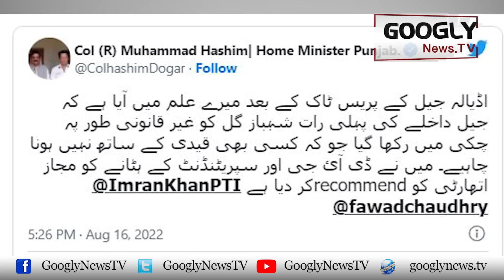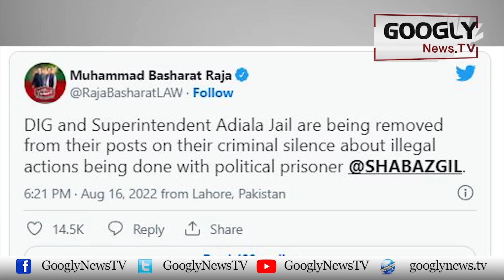Mukhalifeen Ko Randda Phairnay Wala Shahbaz Gill Khud Randday Kei Zad Mein | Googly News TV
Mukhalifeen Ko Randda Phairnay Wala Shahbaz Gill Khud Randday Kei Zad Mein